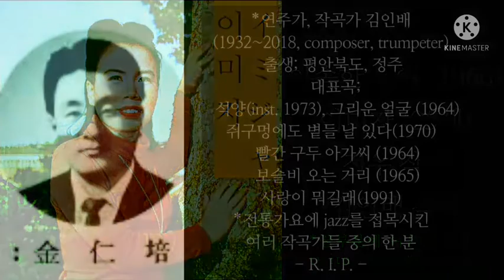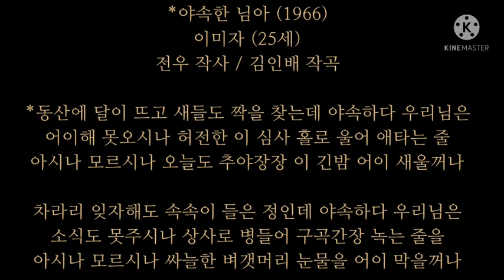야속한 님아**(김인배's)/이미자/薄情な様/イ·ミジャ/1966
**좋은 음질의 이 곡이 준비되어 다시 올립니다
아침에 올린 영상은 삭제했습니다
(reuploaded the same song w/better audio qlty
replacing the one uploaded this morning)

/*야속한 님아 (1966)
이미자 (25세)
전우 작사 / 김인배 작곡

*동산에 달이 뜨고 새들도 짝을 찾는데 야속하다 우리님은
어이해 못오시나 허전한 이 심사 홀로 울어 애타는 줄
아시나 모르시나 오늘도 추야장장 이 긴밤 어이 새울꺼나

차라리 잊자해도 속속이 들은 정인데 야속하다 우리님은
소식도 못주시나 상사로 병들어 구곡간장 녹는 줄을
아시나 모르시나 싸늘한 벼갯머리 눈물을 어이 막을꺼나/